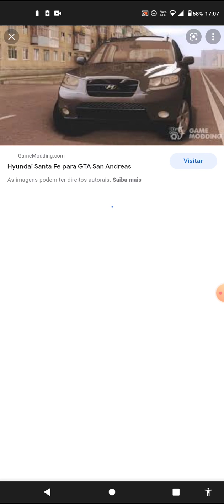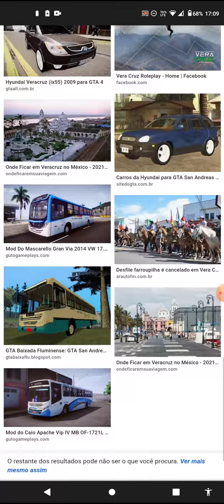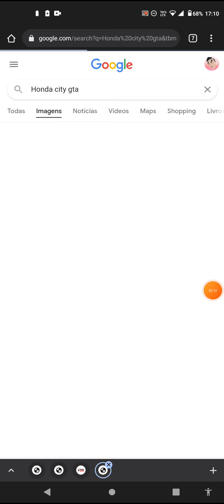REBAIXADOS ELITE BRASIL CARROS QUE PODEM VIR NA ATUALIZAÇÃO #5